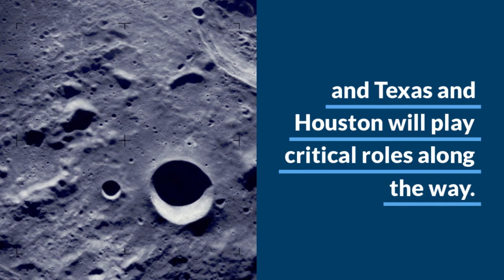Colliers International | 2019 Houston Economic Outlook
Houston's economy back on track

What's driving Houston?
Population Growth | Employment Sector | Business Climate | Global Energy Capital | Petrochemical & Plastics Industry | Port Houston | NASA/Johnson Space Center | Mobility Infrastructure | Airport System | Texas Medical Center | Biosciences & Biotechnology